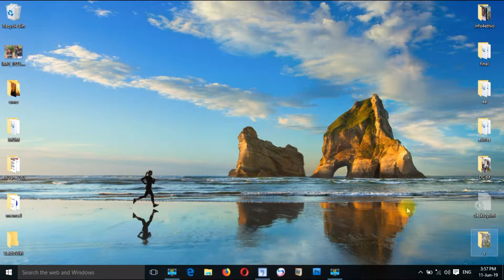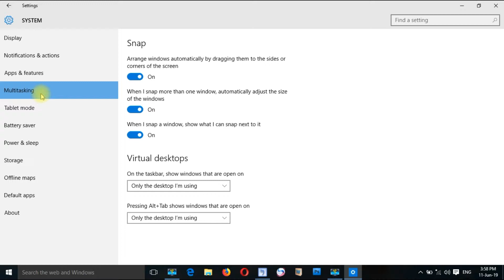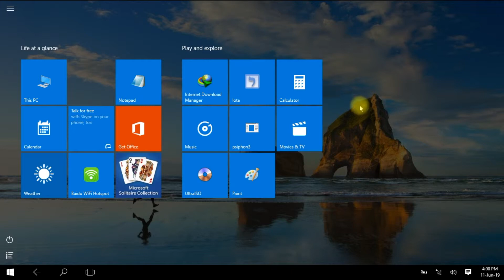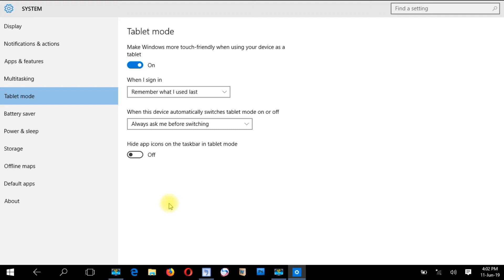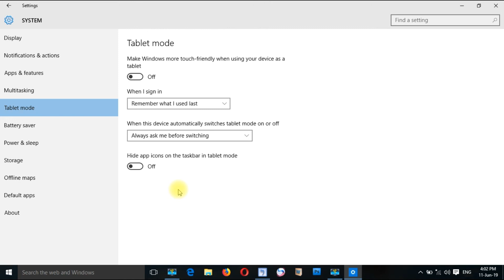computer in Amharic: ዊንደው 10 አጠቃቀም ክፍል 5: ወደ ታብለት ሞድ መቀየር window 10: tablet mode in Amharic